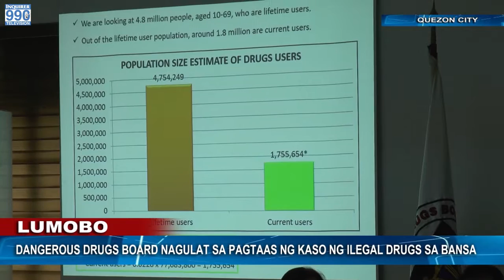(Sept. 19, 2016) Nag-uulat si RICKY BROZAS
DANGEROUS DRUGS BOARD NAGULAT SA PAGTAAS NG KASO NG ILEGAL NA DROGA SA BANSA.